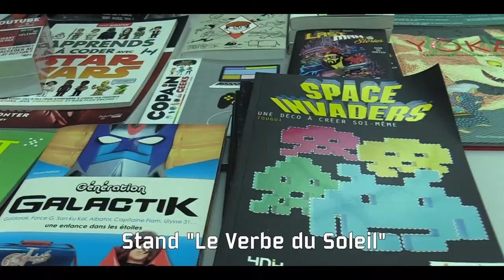(EP70) Reportage Retrogaming Day 4 23.12.2018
Episode 70 : Retour en images sur le Retrogaming Day 4 à Porto-Vecchio qui avait lieu lors de ces dernières vacances de Noël.
Images de Noémie François, merci à elle et une fois de plus merci a tous les partenaires de cette manifestation